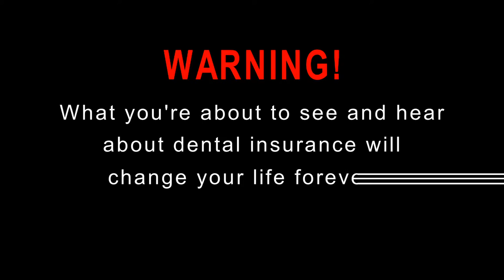Dollar A Day Dental - Broker Recruitment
If you’re a professional insurance agent, Dollar A Day Dental has a very important message for you!

At Dollar A Day Dental we make selling dental and vision insurance profitable and exciting again.

We are currently contracting agents, as well as offering a limited number of MGA contracts. However, first things first...we are NOT a discount dental plan...and we are NOT a scheduled dental plan!

We have a network of over two-hundred sixty thousand dentist... These plans… cover preventative care at one-hundred percent with
NO deductible...and these charges don’t count against your calendar year maximum.

All benefits including basic and major procedures have no waiting period...and all ages are covered at the same affordable rates.

Our guarantee issued individual plans can be sold to groups, associations, and 1099 contract employees.

Additionally...to help you manage your business...all Dollar A Day Dental agents receive marketing support through their own website.. along with other promotional tools to achieve continued success.

Now... are you really ready to smile??  We are!!!  Especially over the generous commissions that are paid weekly… and we offer lucrative sales trips.

Let our professionals show you how simple it is to offer dental insurance. Let’s get you started today cashing bigger commission checks.

With millions of Americans needing dental and vision insurance, and so many seniors over 65 loosing their dental plans, you will want to join our team immediately!

At Dollar A Day Dental, we make smiles affordable!!